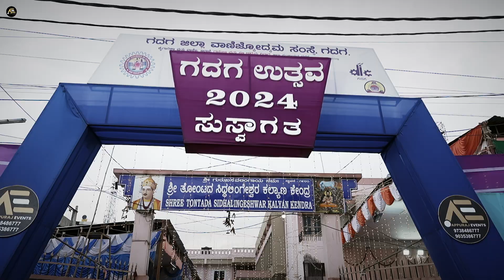GADAG UTSAVA DAY 1 | APPURAJ EVENTS